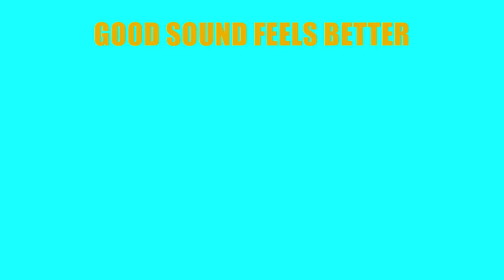The Limit - (Oattes & Van Schaik) Destiny HQsound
The Limit was a 1980s musical group composed of Dutch producers Bernard Oattes and Rob van Schaik. They released a full-length album in 1984, which yielded the hit "Say Yeah". The song peaked at No 17 on the UK Singles Chart and at No.7 on the U.S. Billboard Dance/Club Play chart.
The duo also wrote and produced for other artists as The Limit Productions such as the hit single "Love Take Over" by Five Star
Destiny is coming from the album Love Attaxx released in 1985.